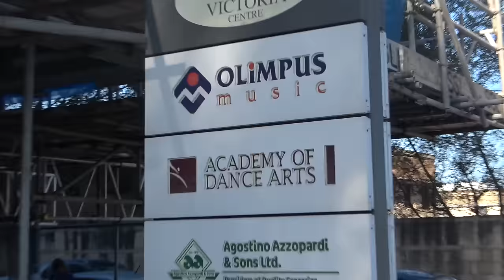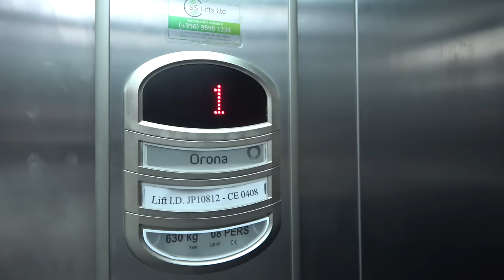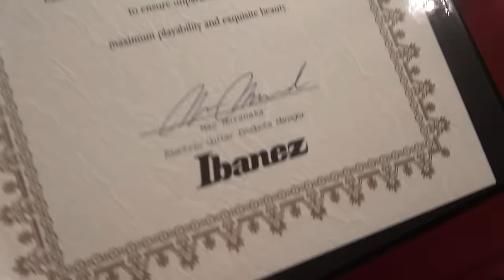BUYING PAPA HIS DREAM GUITAR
I'm glad I managed to surprise Papa with one of his dream guitars. He is very happy for it 8-)